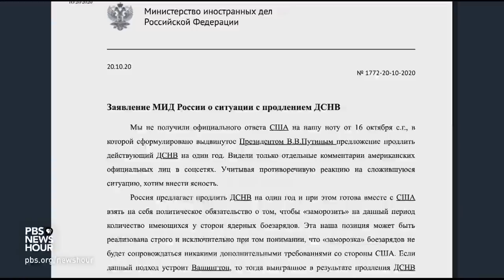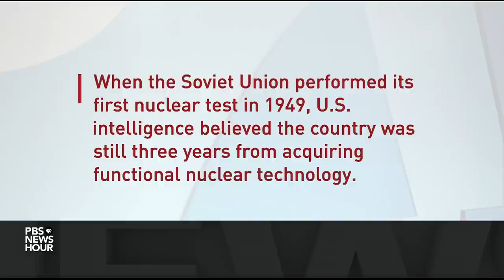U.S., Russia close to a deal on nuclear arms control, says special envoy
The U.S. and Russia say they're close to a major agreement on arms control. The world’s largest nuclear powers are discussing extending the last remaining nuclear treaty, which is currently scheduled to expire in February, and freezing the total number of nuclear warheads. Nick Schifrin reports and talks to Marshall Billingslea, special presidential envoy for arms control, about the negotiations.